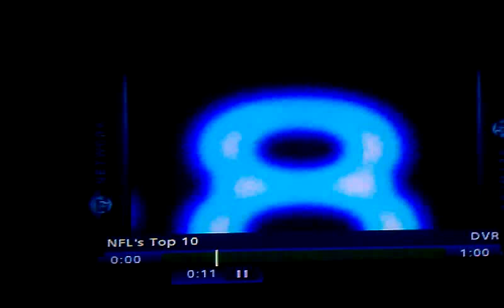The Jets Will Always Fuck You